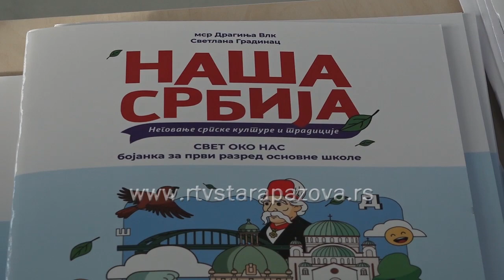Počela sa radom novoizgrađena škola u Belegišu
Predsednica Vlade Republike Srbije Ana Brnabić i prvi potpredsednik Vlade i ministar prosvete, nauke i tehnološkog razvoja Branko Ružić posetili su danas novoizgrađenu osnovnu školu "Vera Miščević" u Belegišu, u opštini Stara Pazova i tom prilikom prisustvovali prijemu đaka prvaka na početku nove školske godine. Preduzete su sve mere prevencije, a nadležni su i ovom prilikom pozvali na odgovornost i vakcinaciju, kako bi se obrazovni proces odvijao nesmetano.